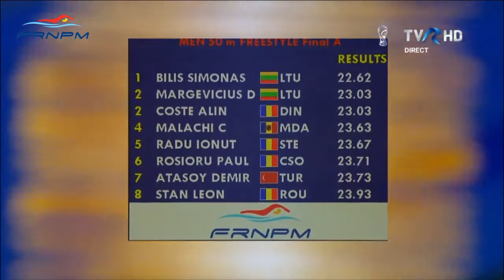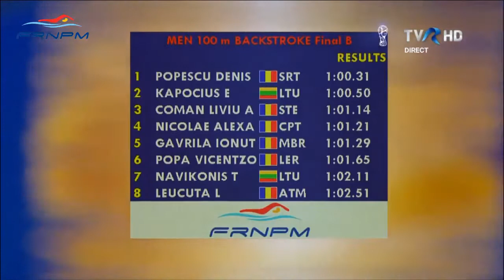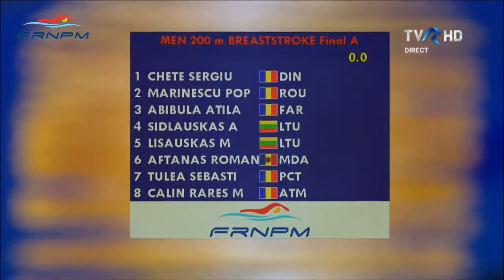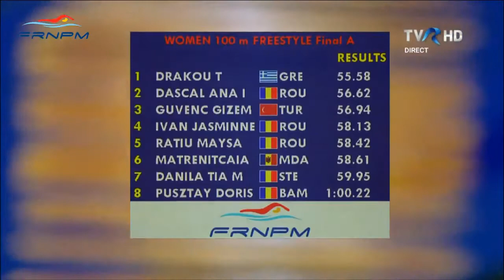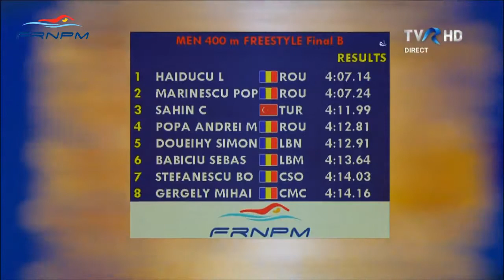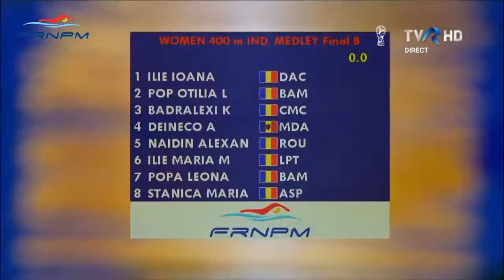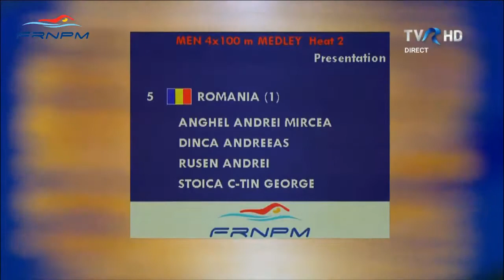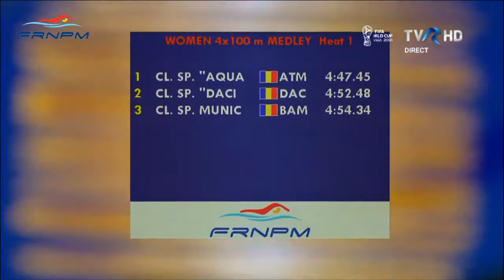27 May (Finals 17:00EET) Romanian International Swimming Championships 2018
27 May 2018 - Finals 17:00EET / Finale, ora 17:00 - Live Video Streaming
Romanian International Swimming Championships / Campionatele internationale de inot ale Romaniei
Dinamo Bucharest Swimming Pool / Bazinul de inot Dinamo Bucuresti
24 - 27 May 2018